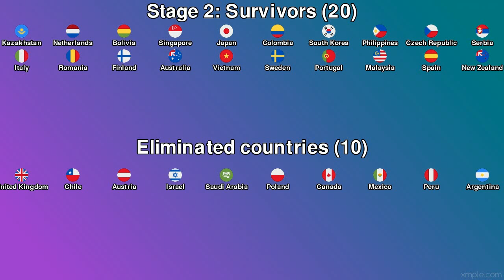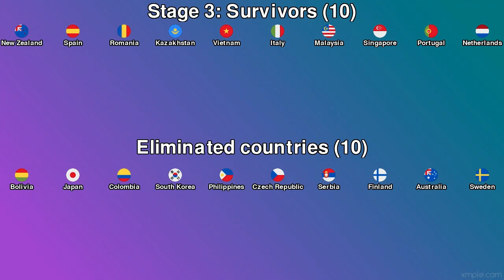50 countries elimination marble race